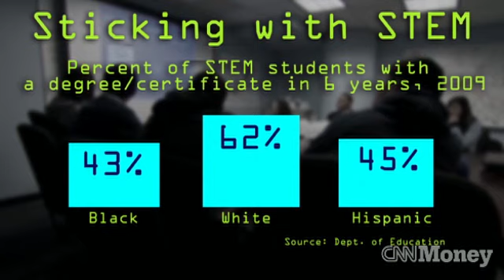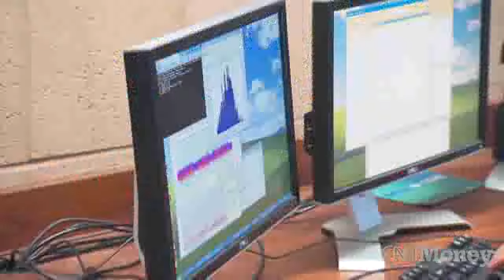Missing: Minority scientists and engineers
Hispanics and African Americans make up only 12 percent of the science and tech workforce, where high paying jobs are on the rise.